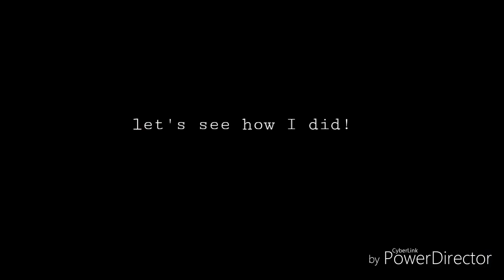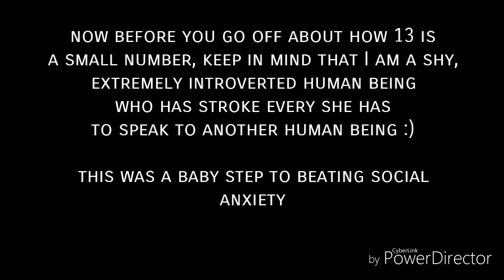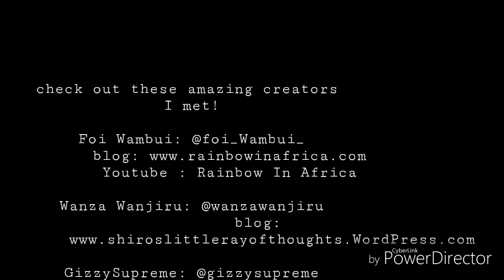SEEING YEMI ALADE LIVE AT KOROGA! (a vlog)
K byeee